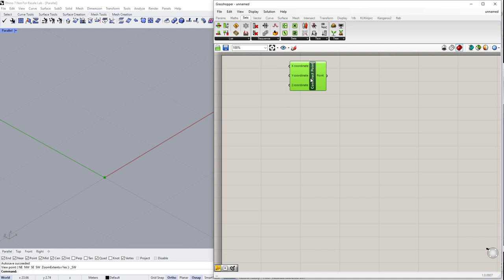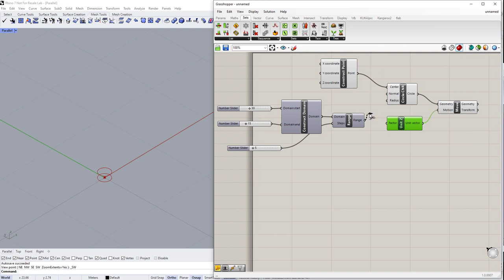Grasshopper Temel Eğitimi - RhinoCenter Akademi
RhinoCenter Akademi platformunda tamamını bulabileceğiniz Grasshopper 3D Temel Eğitim Seti, GRASS101 Eğitiminden bir kesiti burada izleyebilir ve setin tamamını web sitemizden satın alabilirsiniz.
Eğitimlerimiz sonunda gireceğiniz sınavla Yetkili Rhino Eğitim Merkezi (ARTC) onaylı sertifika sahibi olabilirsiniz.